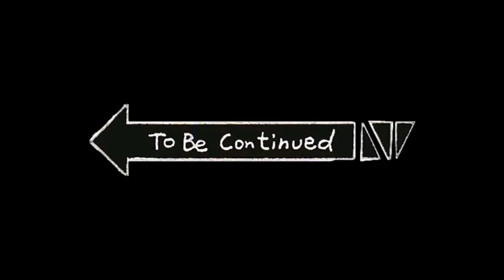Projek balut cf cover belakang v100 part 1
Disebabkan panjang sgt
Aku buat 2episod utk projek ni
Harap semua enjoy
Kalo berminat nak buat sendri
Aku ada jual stater kit utk beginner